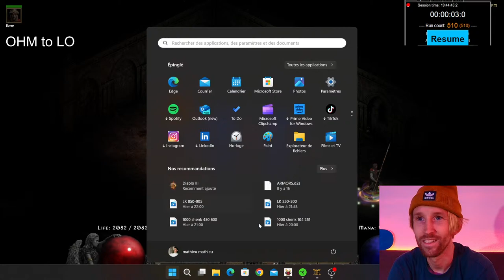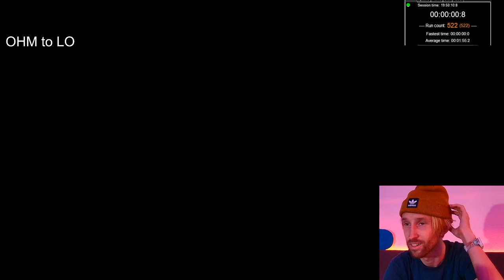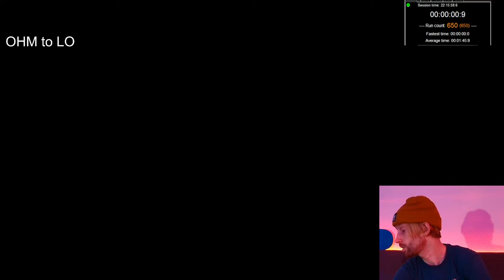Cubing EL to ZOD-- Andy Tz and Jeiko-- OHM to LO !- Diablo 2 Resurrected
Im Back to Single player , lets continue that cube quest